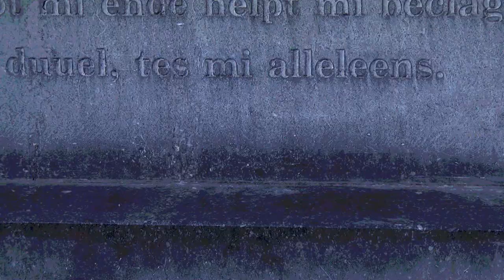Meld je nu aan voor het nieuwe seizoen van Supergirl!